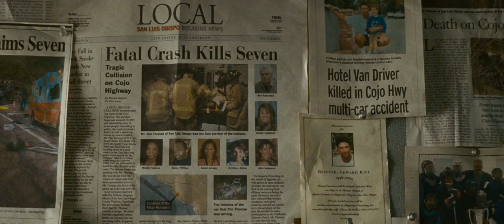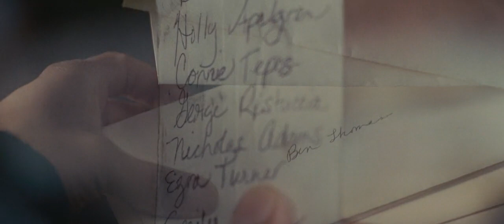Seven Pounds/Best scene/Michael Ealy/Will Smith/Woody Harrelson/Rosario Dawson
Ben meets with Emily several times over at her home, he establishes a bond with her Great Dane 'Duke'. Ben asks Emily why she would choose such a large animal, to which Emily responds that the average life span of a Great Dane is seven years, and that they commonly suffer from heart problems. Emily considers that she chose to take care of something else as opposed to always being taken care of. During the pair's final meeting where Emily cooks Ben dinner, the two finally share a passionate kiss after having long established feelings for each other.

During the evening, the "real" Ben Thomas (Michael Ealy) shows up outside, and demands that "Tim", his brother who was impersonating as "Ben" return his IRS credentials. Tim attempts to leave, but ends up spending the night with Emily. The two play a game of "What If?" With Emily wondering if whether her pager will go off - signalling that a donor has been found for her. Tim wonders if they would both eventually get married and have children together. Emily eventually falls asleep. Tim leaves and heads to the hospital where Emily is being treated to ask her doctor the chances of finding a suitable donor. When the doctor reveals these chances to be almost impossible, Tim decides to call Dan Morris (Barry Pepper), his life long best friend to announce that "it's time".

Returning to his motel room, Tim makes two final phone calls. The first goes to Ezra, the blind vegetarian that Tim verbally abused over the phone. Tim profusely apologizes for his actions, but pleads with Ezra that he had to ensure he was a decent person by attempting to get the better of him. Tim then calls 9-1-1 as introduced in the film, before filling a bathtub with ice water. As he is entering the bathtub, Tim reminisces about the night that changed him forever. Driving a Chevrolet Corvette with his wife as passenger, Tim carelessly texts whilst driving, and very nearly collides with an oncoming car. Swerving violently, Tim collides with a Ford E-Series van, causing both cars to roll violently and kill the six occupants of the van as well as Tim's wife. Back in the present, Tim tips a bucket into the water containing a Box Jellyfish. Its tentacles wrap around Tim's arm and deliver a sting which causes a quick but excruciatingly painful death.

Having committed suicide in ice water, Tim has cautiously preserved his vital organs - his heart in particular which is donated to Emily. The real Ben meets with Emily, and tells her that a year following the accident he was diagnosed with lung cancer, and required a double-lobe transplant which Tim came to his aid for. Six months later, Tim then gave part of his liver to Holly, the child services employee seen earlier in the film. Emily attends a church session where Ezra is playing piano to a children's choir. As the performance ends, it is shown that Ezra is now able to see as he congratulates the choir on their singing. Emily makes contact with Ezra, but is so overwhelmed by seeing Ben's eyes in Ezra that she begins to break down into tears. Ezra, seeing her scar from heart surgery, realizes she is Emily, and the two share an emotional hug.